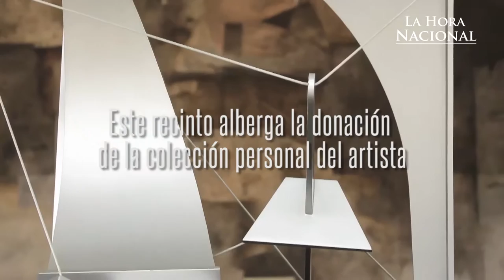JuevesdeCultura La Hora Nacional - Museo Manuel Felguérez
Te invitamos a conocer el Museo de Arte Abstracto Manuel Felguérez en la ciudad de Zacatecas.
¡Viaja por México y descubre nuevos lugares!